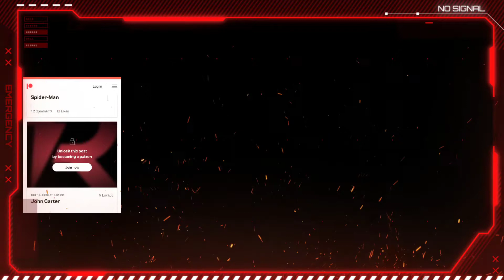John Carter regresa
Videos de noticias del mundo del cine.

FANPAGE FACEBOOK ⤵

UNIVERSO DC Y MARVEL  CINE ⤵

UNIVERSO CINE Y SERIES ⤵

DONACIÓN ⤵

▶GRACIAS ◀